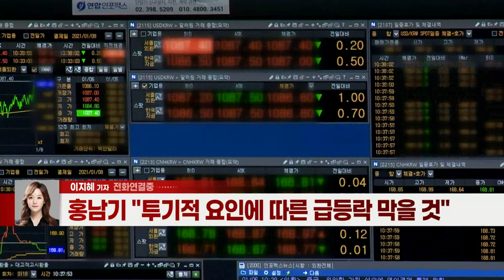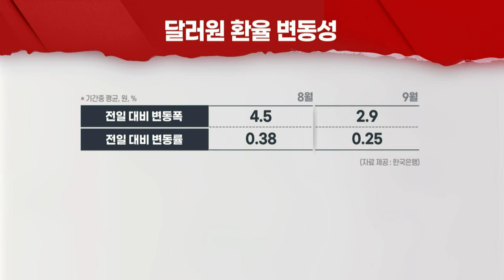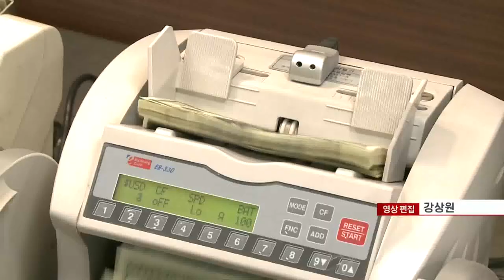홍남기 “환율 상승 속도 빨라… 필요시 안정화 조치” (20211014)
- 홍남기 “투기적 요인에 따른 급등락 막을 것”
- 30대 제외 전 연령층 늘어… 숙박·음식점업 증가 전환